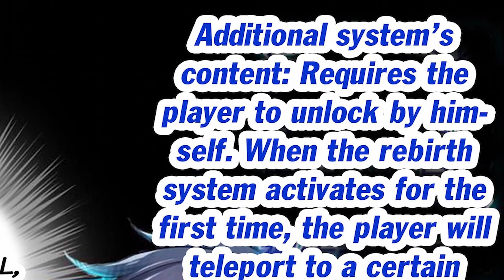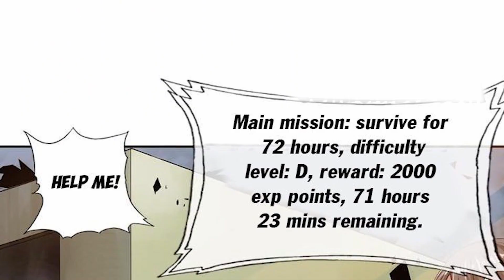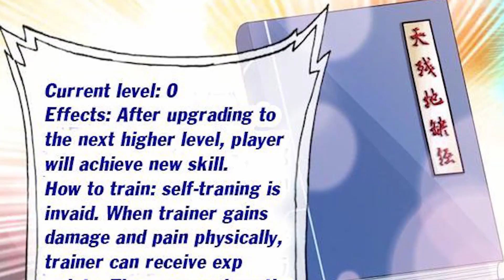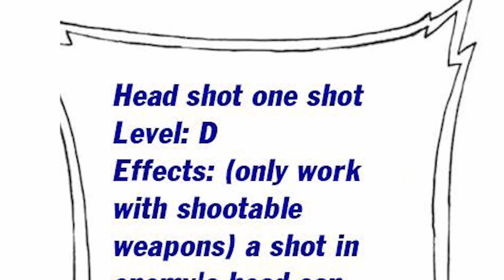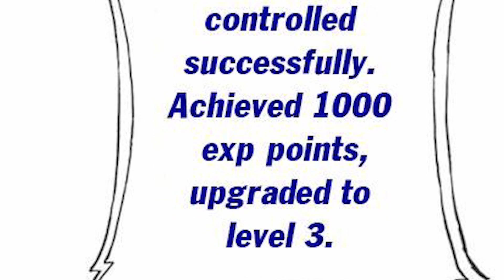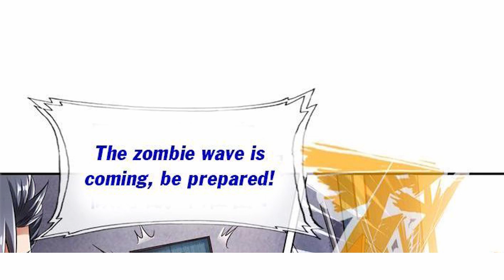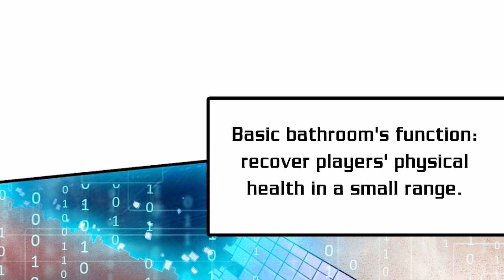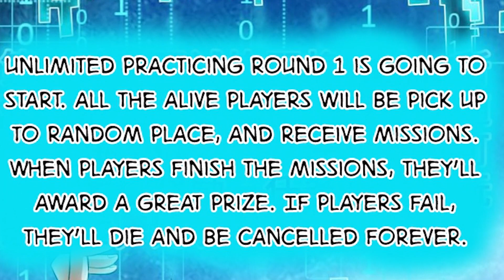A Loser Found a System By Which He Could be Born as Many Times as He Wanted | Manhwa Recap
Thanks a bunch for tuning in to our channel! Dive into a world of underrated manhwa stories with us – we pour heart and soul into every recap. If you crave diverse tales and completed gems, you're in the right place.